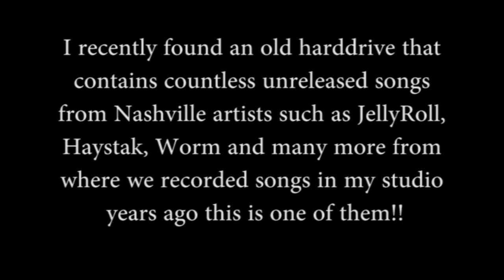"1 For The Money " [2006] HighRolla , Young Inc , Young Zane , Brabo Gator ( Krush Lost Files )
This song was recorded in 2006 and I found it with many others on an old hard drive that was tucked away in the basement of Krush studios!! This song was recorded mixed and mastered by HighRolla Krush and And Brabo Gator . The artist are: HighRolla , Young Inc , Young Zane , and Brabo Gator on the hook !!